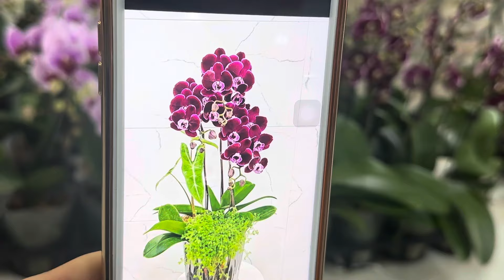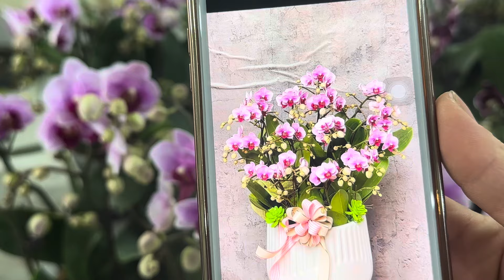CHỈ TỪ 100k LÀ CÓ NGAY CHẬU HỒ ĐIỆP CHƯNG TẾT HOA CỰC BỀN 0974.752.462|| PHONG Lan Rừng